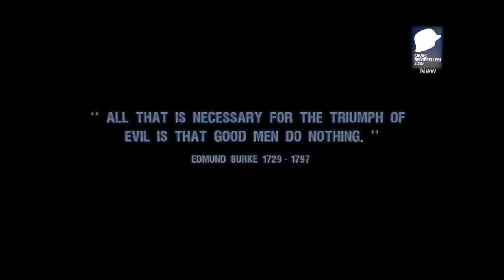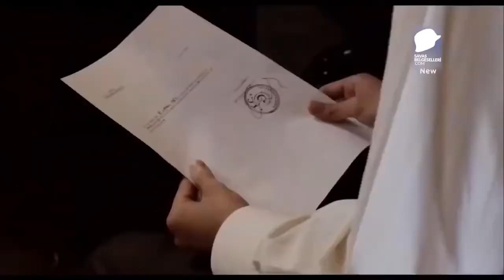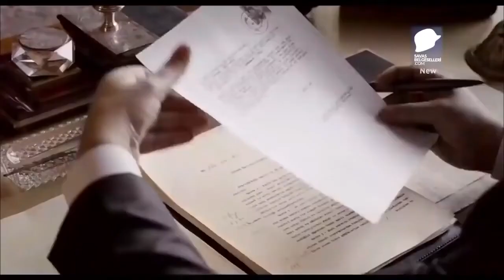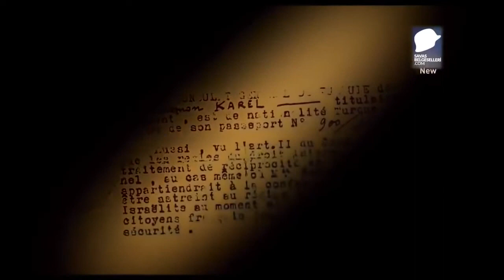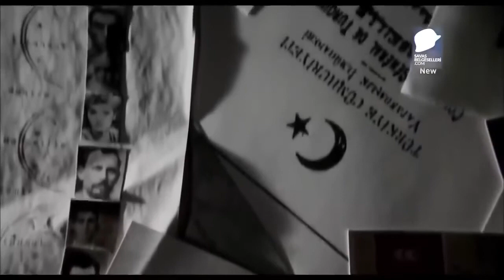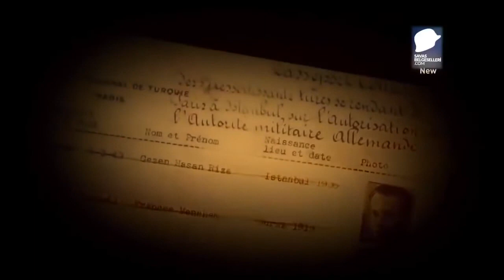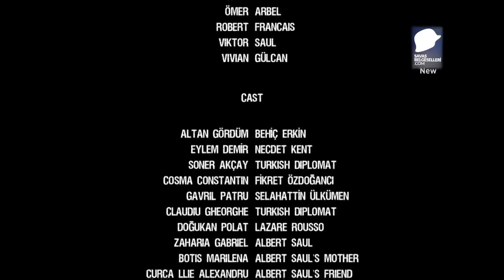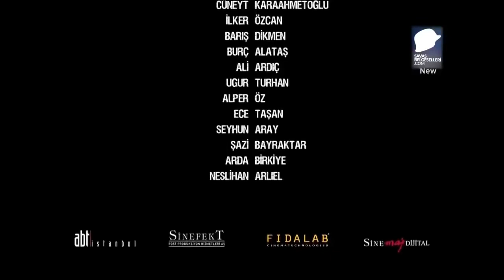Yahudilere Yardım Eden Türkler! - Turkish Passport - Belgesel İzle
AÇIKLAMA: İkinci Dünya Savaşı sırasında bir çok Yahudiye Türk pasaportu vererek onları trenle Türkiye'ye getirip, hayatlarını kurtaran Türk diplomatların hikayesi. Kaçırmayın…

Videolarımızı beğenip, yorumlarınızı iletebilirsiniz…
İYİ SEYİRLER...